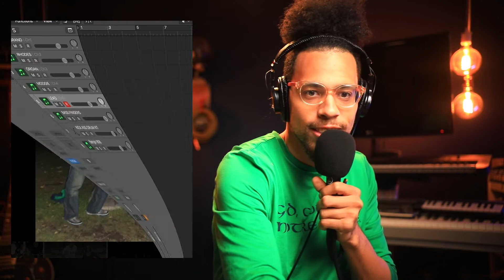LIVE Looping | How to LoFi In 30 seconds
Idk what's gonna happen this show, but f*xk it, we'll do it live!